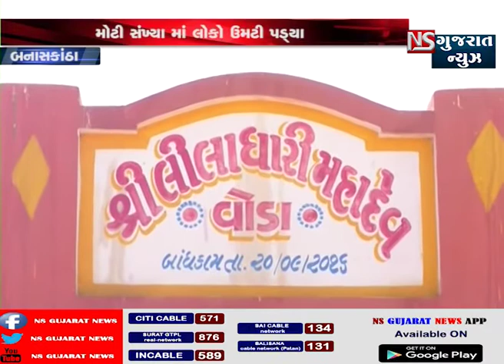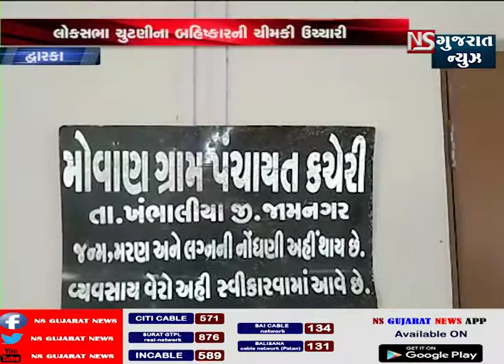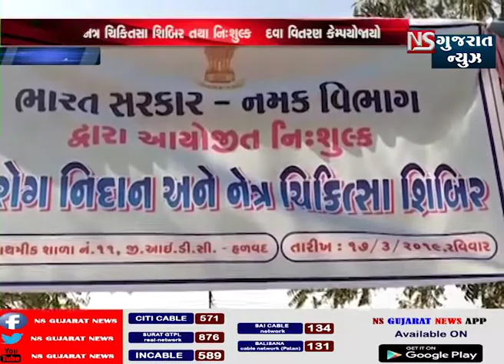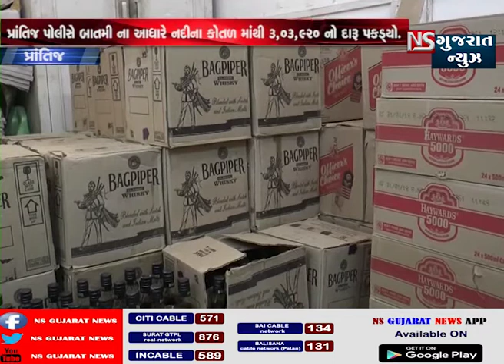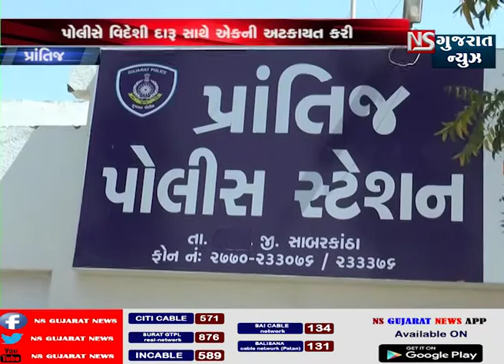NS GUJARAT NEWS